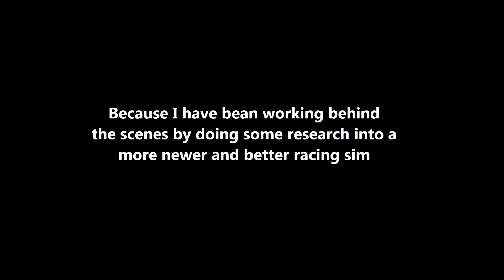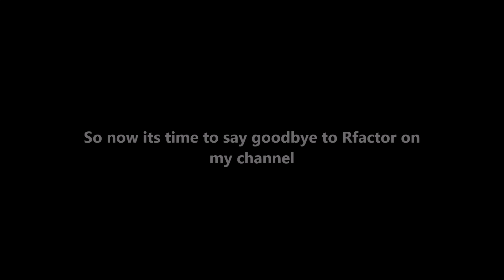Time for an Upgrade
I have officially switched racing sims. Rfactor1 videos will no longer be uploaded on my channel.

Reasons why I made the switch:
1. Better handling
2. Better UI
3. The best Ai of any Racing sim!!